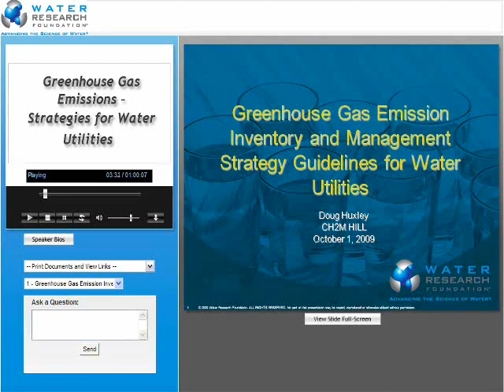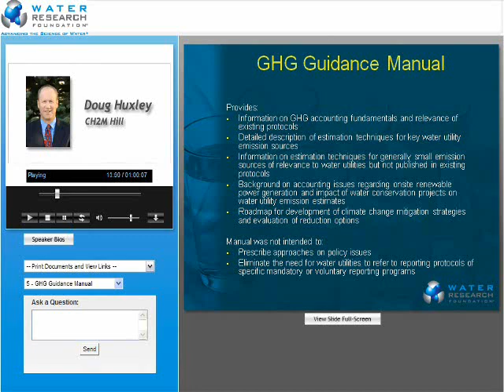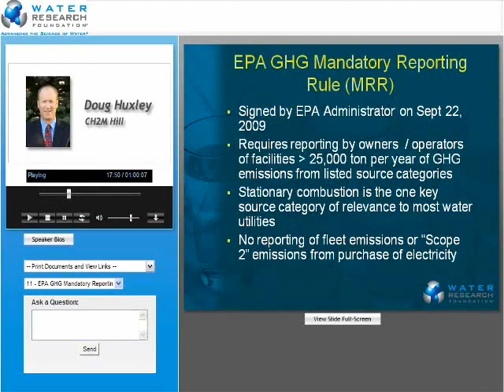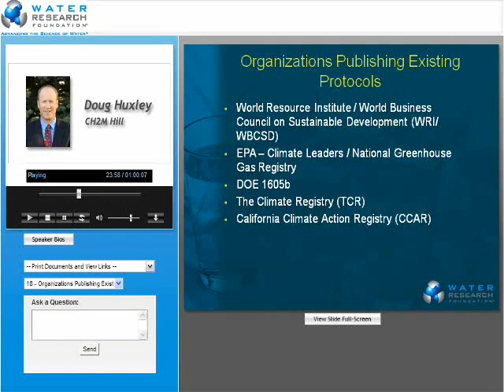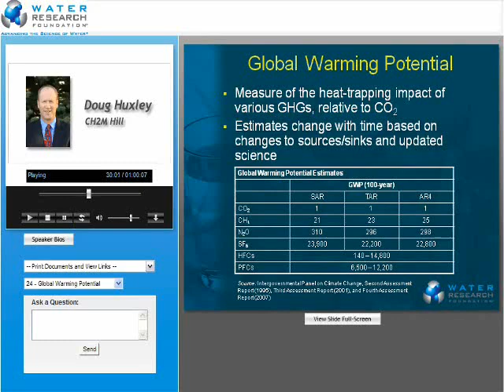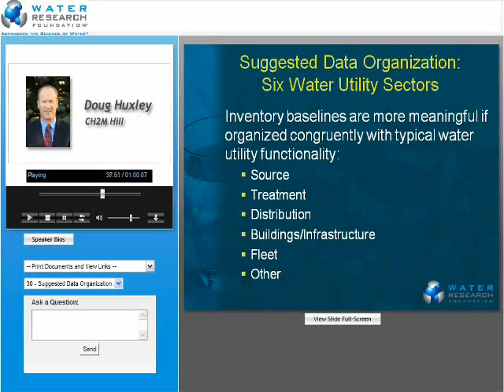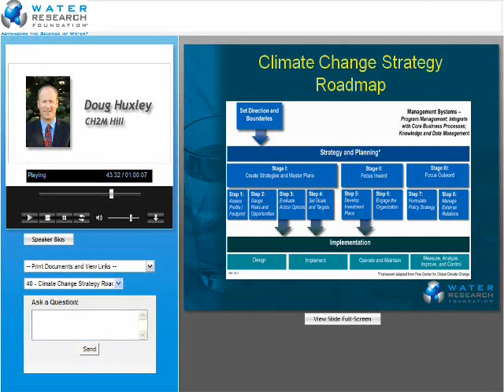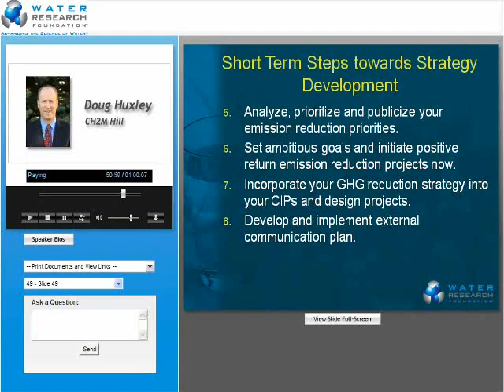Greenhouse Gas Emission Inventory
This October 2009 Webcast focuses on the Foundation published project, Greenhouse Gas Emission Inventory and Management Strategy Guidelines for Water Utilities (project #4156/order #91265). and assists water utilities in understanding the need and purpose for quantifying greenhouse gas (GHG) impacts of their operations, and provide the information necessary to prepare GHG inventories in accordance with accepted standards. The Webcast also provides a framework to develop and evaluate management strategies for reduction of GHG emissions and respond to the impacts of climate change.